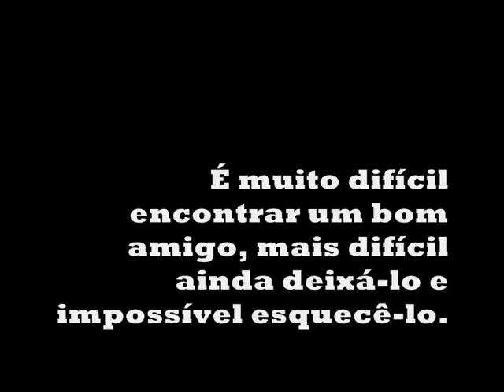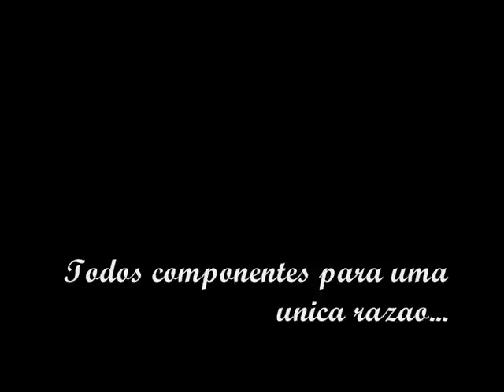PW Elite Deathbook Final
A verdadeira felicidade está na própria casa, entre as alegrias da família,Paz e harmonia: eis a verdadeira riqueza de uma família,A verdadeira família é aquela
unida pelo espírito e não pelo sangue.
PARA SEMPRE DEATHBOOK!
Fim